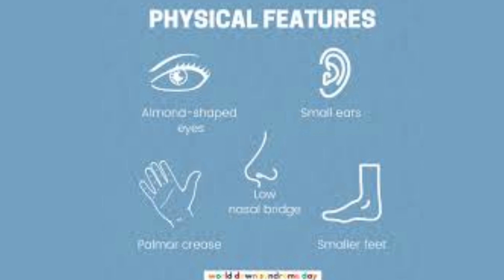National Down Syndrome Awareness Month w/ Marin Gandia-Suber